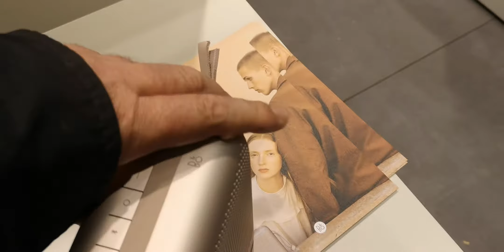Beoplay P6 Bluetooth speaker collection 2018